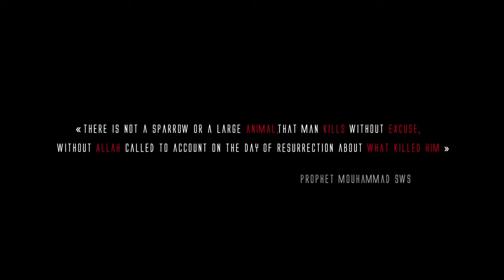COMMERCIAL WWF Director Cut's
Elephants ,animals are large mammals of the family Elephantidae and the order Proboscidea. Two species are traditionally recognised, the African elephant (Loxodonta africana) and the Asian elephant (Elephas maximus), although some evidence suggests that African bush elephants and African forest elephants are separate species (L. africana and L. cyclotis respectively). Elephants are scattered throughout sub-Saharan Africa, South Asia, and Southeast Asia. Elephantidae is the only surviving family of the order Proboscidea; other, now extinct, members of the order include deinotheres, gomphotheres, and mastodons. Male African elephants are the largest extant terrestrial animals and can reach a height of 4 m (13 ft) and weigh 7,000 kg (15,000 lb). All elephants have several distinctive features the most notable of which is a long trunk or proboscis, used for many purposes, particularly breathing, lifting water and grasping objects. Their incisors grow into tusks, which can serve as weapons and as tools for moving objects and digging. Elephants' large ear flaps help to control their body temperature. Their pillar-like legs can carry their great weight. African elephants have larger ears and concave backs while Asian elephants have smaller ears and convex or level backs.

Elephants are herbivorous and can be found in different habitats including savannahs, forests, deserts and marshes. They prefer to stay near water. They are considered to be keystone species due to their impact on their environments. Other animals tend to keep their distance, predators such as lions, tigers, hyenas and wild dogs usually target only the young elephants (or "calves"). Females ("cows") tend to live in family groups, which can consist of one female with her calves or several related females with offspring. The groups are led by an individual known as the matriarch, often the oldest cow. Elephants have a fission-fusion society in which multiple family groups come together to socialise. Males ("bulls") leave their family groups when they reach puberty, and may live alone or with other males. Adult bulls mostly interact with family groups when looking for a mate and enter a state of increased testosterone and aggression known as musth, which helps them gain dominance and reproductive success. Calves are the centre of attention in their family groups and rely on their mothers for as long as three years. Elephants can live up to 70 years in the wild. They communicate by touch, sight, smell and sound; elephants use infrasound, and seismic communication over long distances. Elephant intelligence has been compared with that of primates and cetaceans. They appear to have self-awareness and show empathy for dying or dead individuals of their kind.

African elephants are listed as vulnerable by the International Union for Conservation of Nature (IUCN), while the Asian elephant is classed as endangered. One of the biggest threats to elephant populations is the ivory trade, as the animals are poached for their ivory tusks. Other threats to wild elephants include habitat destruction and conflicts with local people. Elephants are used as working animals in Asia. In the past they were used in war; today, they are often put on display in zoos and circuses. Elephants are highly recognisable and have been featured in art, folklore, religion, literature and popular culture.